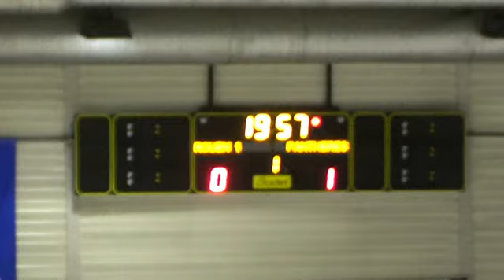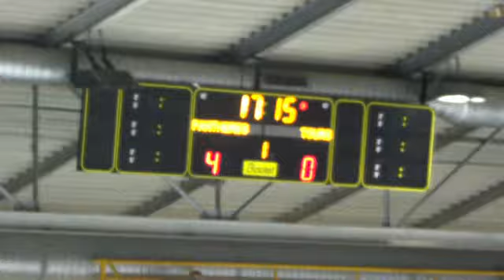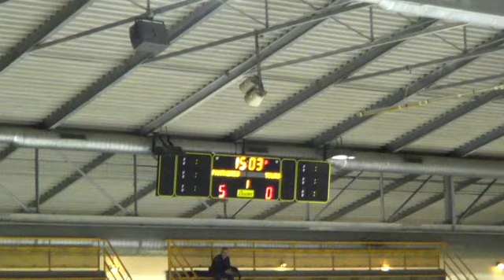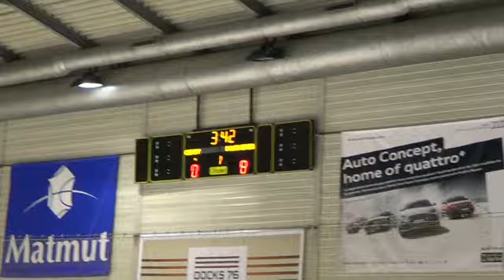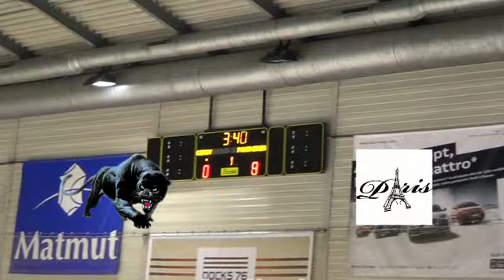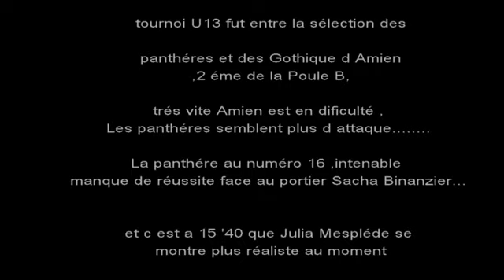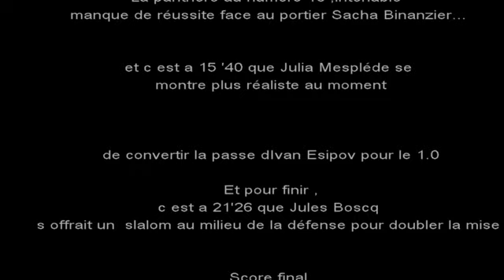hockey sur glace L équipe des Panthères U13 au tournoi de Rouen , décembre 2014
L équipe des Panthères, U13 constitué de joueurs et joueuses de club différent
Dunkerque,Meugéve,Chambéry,Rouen ,Suisse,Meudon ,Bordeaux,
avec un seul objectif ce faire plaisir en jouant au hockey , et l amour de la compétition. Bravo a cette belle équipe , et merci a leurs cochs